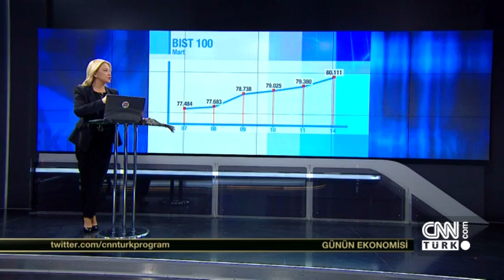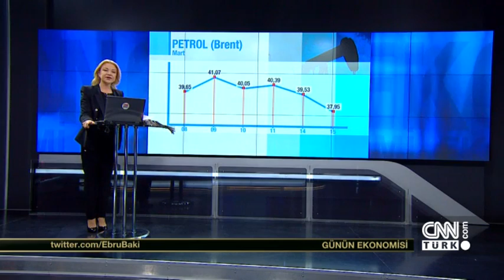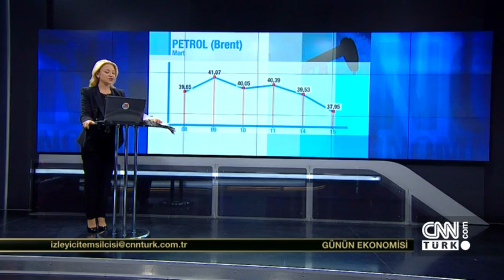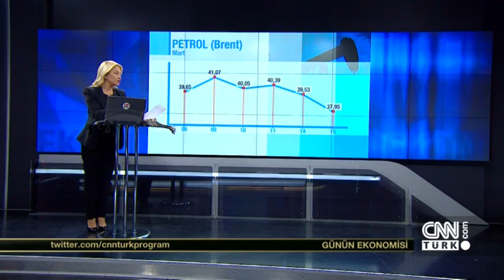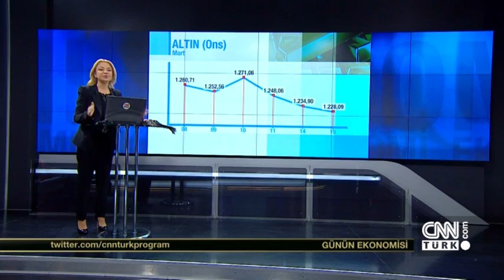Günün Ekonomisi - 15 Mart 2016